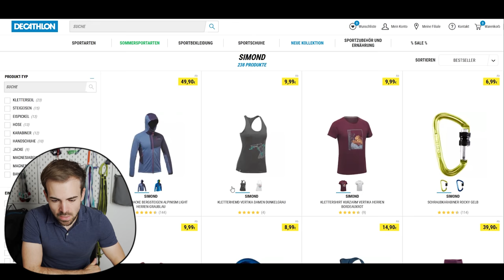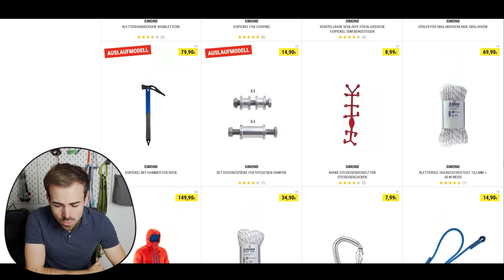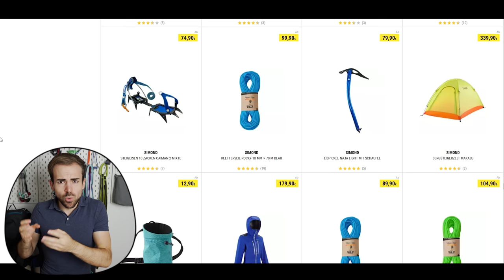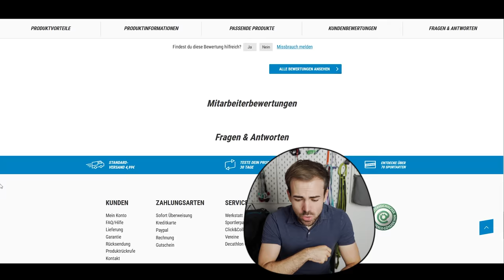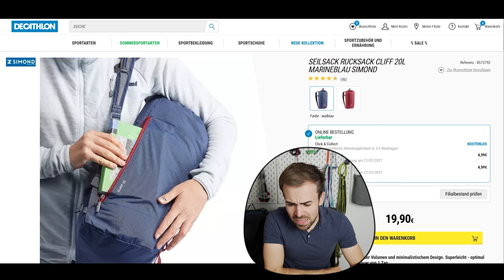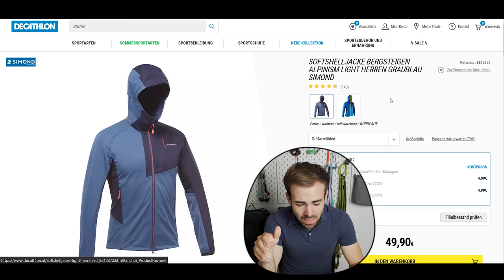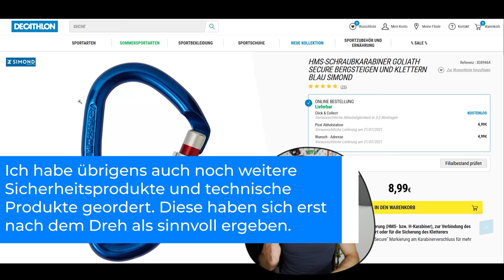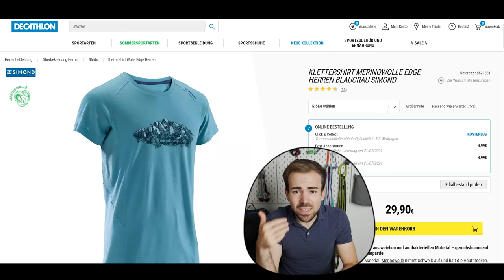DECATHLON - Günstig oder billig bergsteigen? | TEIL 1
Decathlon ist einer der größten Discouter in Europa. Berühmt durch günstige Sportprodukte. Auch beim Bergsport. Doch wie kann das sein?

🔧 Meine Ausrüstung 🔧

Schuhe

Rucksäcke

Technisches